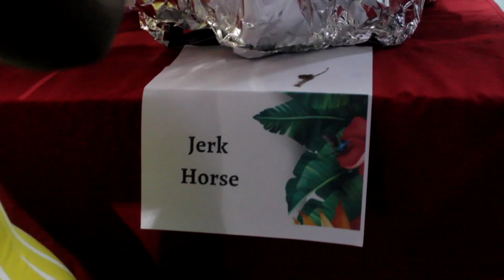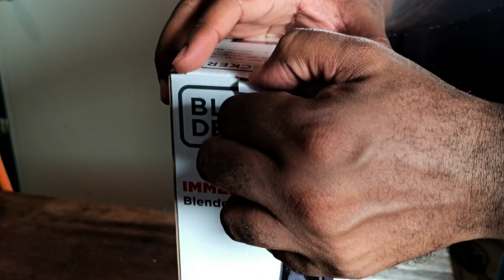Unboxing the Black and Decker Immersion Blender | Kicks in De Kitchen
Callaloo is a sacred staple in a Trini Sunday Lunch. So sacred is this dish, that there is a big debate between people who uphold the ritual of swizzling it and people who opt for the easier method of blending. With the help of the Black and Decker Immersion Blender from COURTS, we explore the possibility of a healthy compromise.

Check out the BLACK AND DECKER IMMERSION BLENDER on shopcourts.com